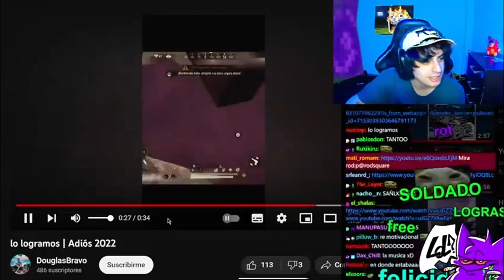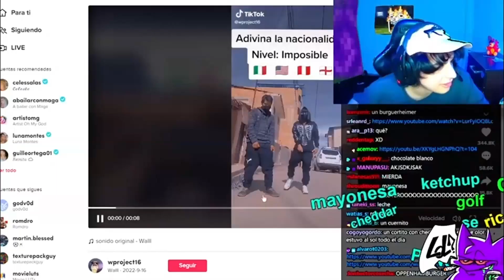este video te puede asustar